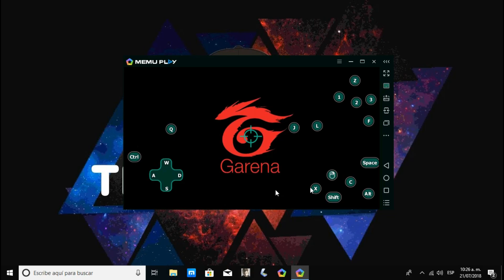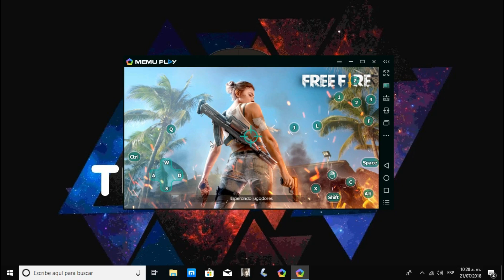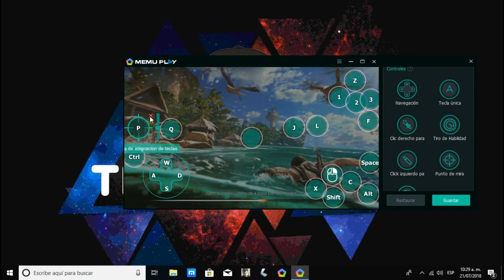Como jugar free fire en pc 100% Rapido & Sencillo | Emulador MEmu/Bluestacks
"Como jugar free fire en pc 2018"

TE REGALO $150 UBER USANDO ESTE CODIGO:

                                y1rser

¿Quieres Ganar Dinero Con Acortadores?
Entra Aqui y Registrate:
o Aqui:
$3 Usd x 1000 Visitas

¿Como jugar free fire en pc?